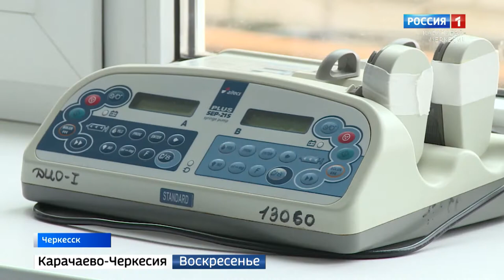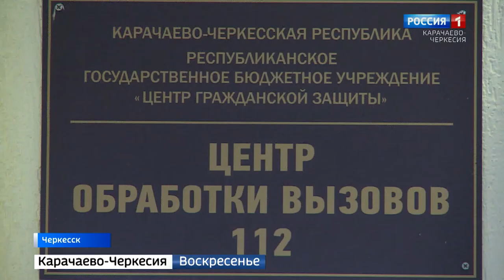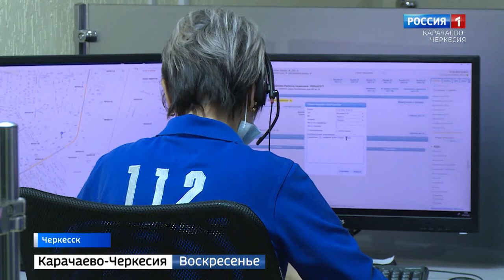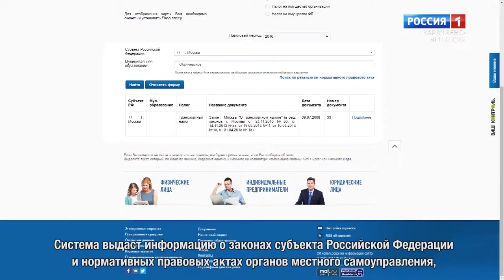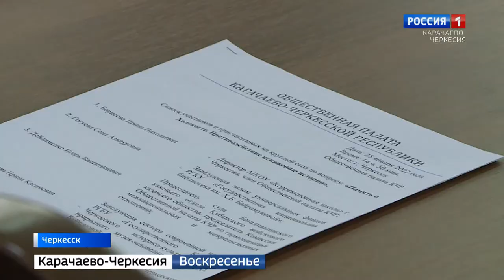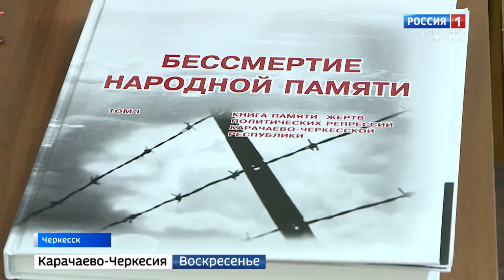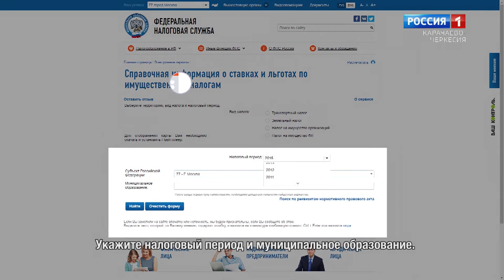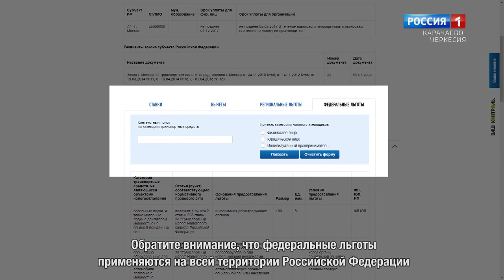Вести. События недели 06.02.2022